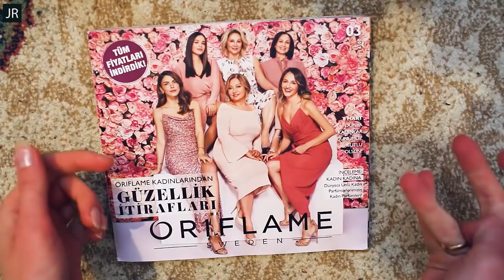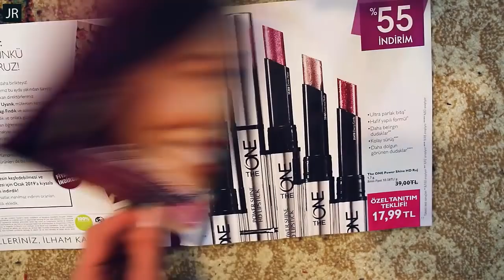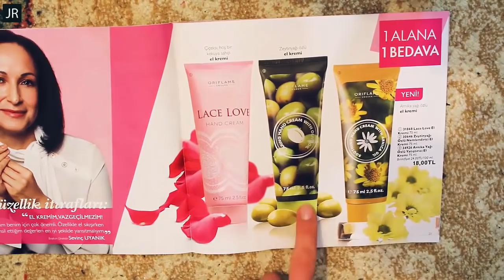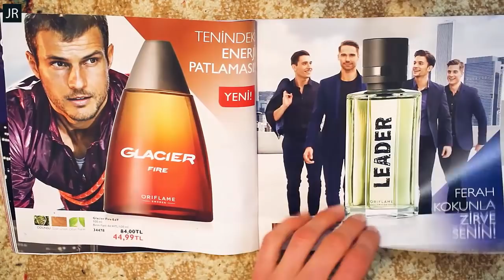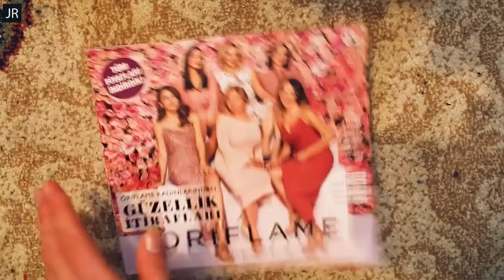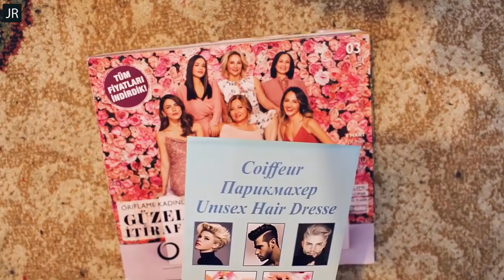ПРИМЕРЫ ВЕКТОРА В РЕАЛЬНОЙ ЖИЗНИ | JULI ROSE